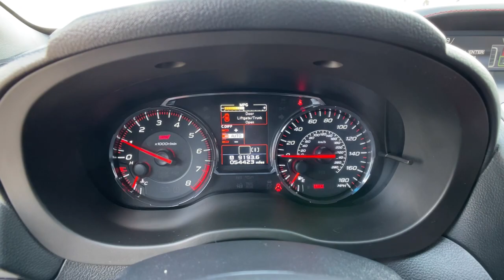2019 SUBARU WRX Reno, Carson City, Northern Nevada, Sacramento, Elko, NV K9820260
Used 2019 SUBARU WRX  available in Reno, Nevada at Lithia Chrysler Jeep of Reno. Servicing the Carson City, Northern Nevada, Sacramento, Elko, NV area.